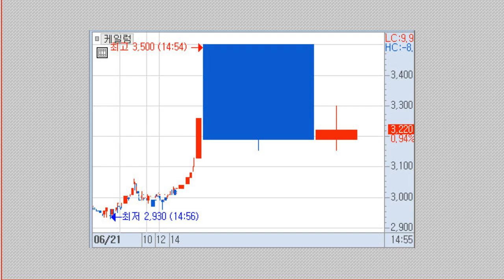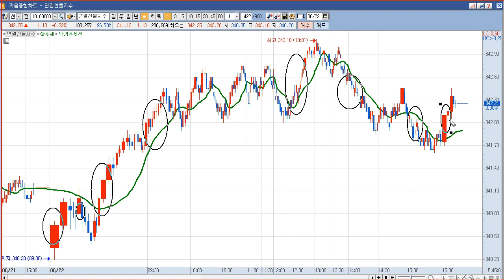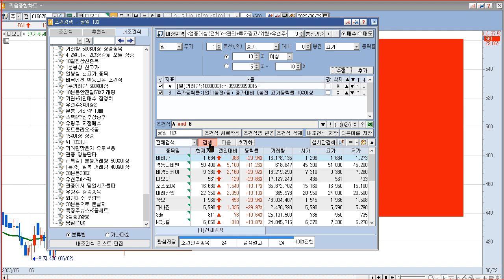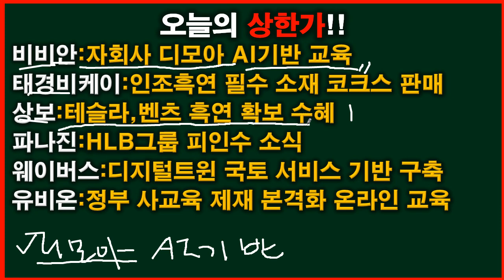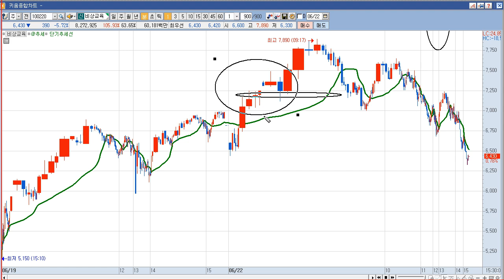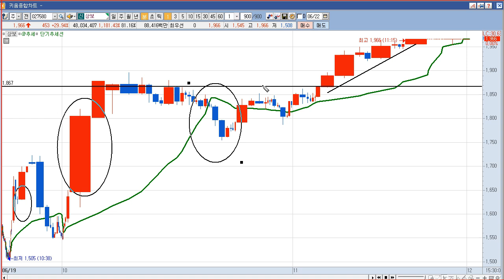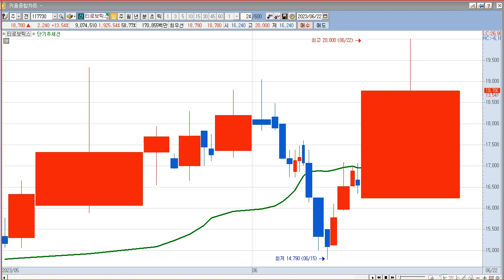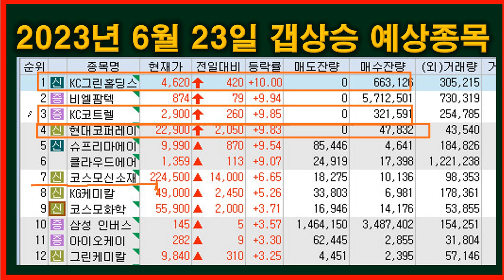2023년 6월 23일 갭상승과 6월 22일 상한가 종목(KC그린홀딩스,비엘팜텍,KC코트렐,현대코퍼레이션,비비안,태경비케이,상보,파나진,웨이버스,유비온,엑사이엔씨,제이엘케이)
2023년 6월  23일 갭상승 주식 시간외 상한가 (KC그린홀딩스,비엘팜텍,KC코트렐,현대코퍼레이션,슈프리마에이치큐,클라우드에어,코스모신소재,KG케미칼,코스모화학,아이오케이,그린케미칼)
KC그린홀딩스 : 정부, 기후테크 산업 육성 소식 등에 시간외 온실가스(탄소배출권) 테마 상승 속 자회사 KC코트렐 상한가
비엘팜텍 : 25억 전환사채 발행 결정 공시
KC코트렐 : 정부, 기후테크 산업 육성 소식 등에 시간외 온실가스(탄소배출권) 테마 상승
현대코퍼레이션 : 현대코퍼레이션 "우크라 재건 우리 손으로" 기사
슈프리마에이치큐 : 20.00억원 규모 자사주 취득 신탁계약 체결 결정에 정규장 3.75% 상승
클라우드에어 : 정부, 기후테크 산업 육성 소식 등에 시간외 온실가스(탄소배출권) 테마 상승
코스모신소재 : LG화학과 3,308.35억원(최근 매출액대비 68.1%) 규모 공급계약(기본구매계약) 체결(계약기간:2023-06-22~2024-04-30) 공시
KG케미칼 : 최근 주식분할 경정이후 상승세
코스모화학 : 자회사 코스모신소재, 장 마감 후 LG화학과 3,308.35억원(최근 매출액대비 68.1%) 규모 공급계약(기본구매계약) 체결(계약기간:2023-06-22~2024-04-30) 공시
아이오케이 : 엔터주 특별한 이슈 없음
그린케미칼 : 정부, 기후테크 산업 육성 소식 등에 시간외 온실가스(탄소배출권) 테마 상승

2022년 6월  22일 주식,상한가,급등주,테마 (비비안,태경비케이,상보,파나진,웨이버스,유비온,엑사이엔씨,제이엘케이,코오롱인더,넥스트칩,NE능률,티로보틱스)
비비안 :  섬유관련주 26일 교육부의 사교육 경감 대책 발표 일정 자회사 디모아의 AI 기반 교육솔루션사업
태경비케이 : 테슬라·벤츠 등 흑연 확보 경쟁 속 인조흑연 필수 소재 코크스 판매 사실 부각에 상한가
상보 : 테슬라·벤츠 등 흑연 확보 경쟁 속 흑연대란 수혜 기대감 등에 그래핀 테마 상승 속 상한가
파나진 : HLB그룹에 피인수 소식에 상한가
웨이버스 : 국토부, 디지털트윈 사업에 3.7조원 투입 소식 속 국토부와 디지털트윈 국토 서비스 기반 구축 계약 체결 사실 부각에 상한가
유비온 : 정부 사교육 카르텔 제재 본격화 등에 교육/온라인 교육 테마 상승 속 상한가
엑사이엔씨 : 테슬라·벤츠등 흑연 확보 경쟁 속 흑연대란 수혜 기대감 등에 그래핀 테마 상승 속 급등
제이엘케이 : 뇌졸중 분석 솔루션 도입 국내 병원 71곳 돌파 소식에 급등
코오롱인더 : 일부 수소차(연료전지/부품/충전소 등) 테마 상승 속 배터리 사업 다각화 기대감 등에 급등
넥스트칩 : 車 카메라 센서 시장확대 수혜 기대감 지속에 급등
NE능률 : 정부 사교육 카르텔 제재 본격화 등에 교육/온라인 교육 테마 상승 속 급등
티로보틱스 : 400억원 규모 BW발행 결정 속 급등